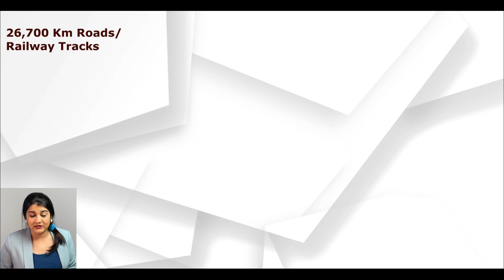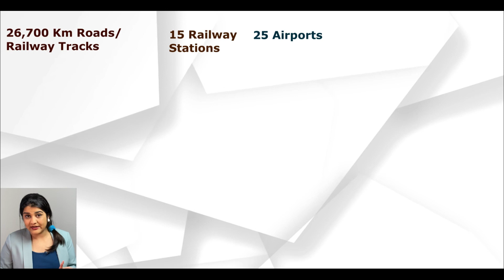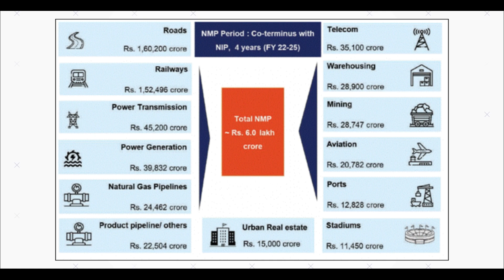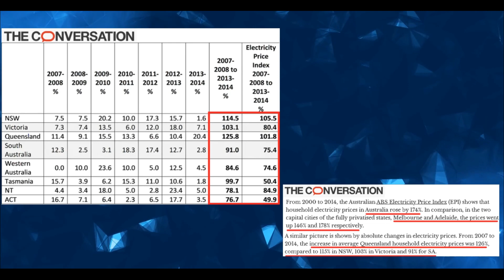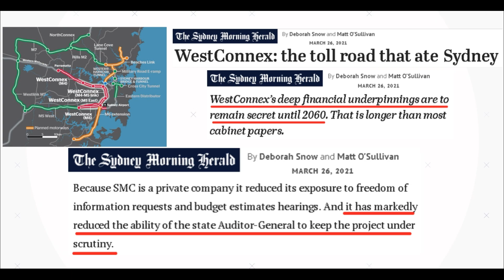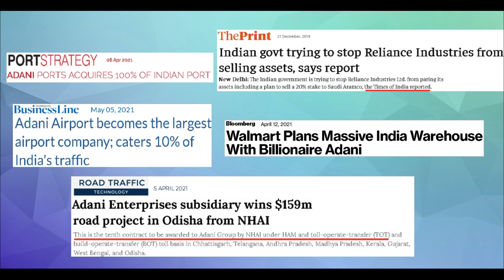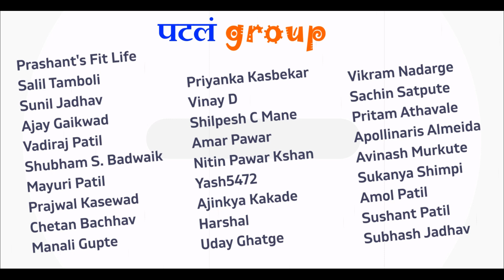National Monetization Pipeline से क्या निकलेगा? | Public Assets on RENT | Explained | Harshada S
अडीनडीला उपयोगी पडतात, घेऊन ठेवा. Deal Video मध्ये . कृपया video अर्धवट बघून  comment बॉक्स मध्ये येऊन बोली लावू नये. बाकी कॉँग्रेसी रोना मत, सब नेहरू की गलती है, ना वो assets बनाते, ना आज वो रेंट पे चढते..
00:01 Intro
01:03 What is NMP?
02:53 Monetization vs Privatization
03:45 Assets for Monetization
05:35 Offers to States
06:47 Rs.6 Lakh Crore
07:39 Challenges / Facts
14:27 Outro

चॅनेल मेंबर होऊन चॅनेलला support करण्यासाठी, आणि खास गोष्टी unlock करण्यासाठी खाली दिलेल्या लिंकवर क्लिक करा.. -